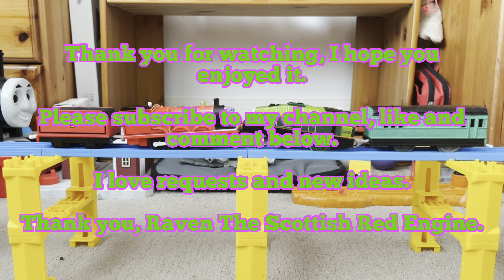World Strongest Engine 55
Thomas and his friends compete in World Strongest Engine 55.

Requested by @SuperMattlw5sk

James vs Gordon

Ryan vs Gator

Duck vs Oliver

World Man - Jason Farnham